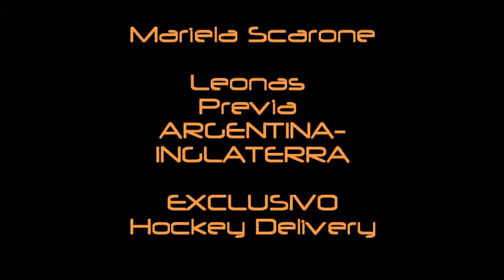Mundial 2014 - Previa Match #4: Leonas - Inglaterra - Mariela Scarone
Mariela Scarone, defensora de Ciudad de Buenos Aires. arriesga el análisis del partido de Las Leonas vs Inglaterra. Escuchala en EXCLUSIVA sólo en Hockey Delivery, "Todo el HOCKEY donde VOS estés"
Domingos 18 hrs - FM 94.7